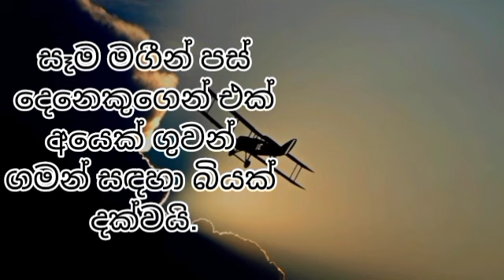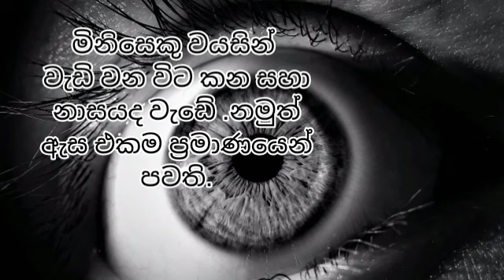දන්නවද ? /sinhala unknown facts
දන්නවද? නොදන්නා දේවල් දැනගන්න එකතු වෙන්න.